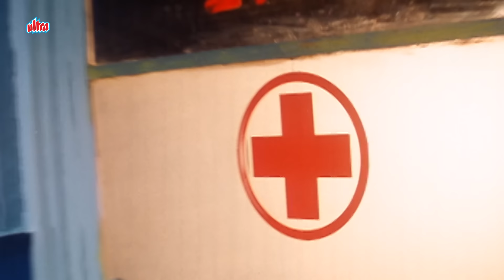कानून का गला घोटने वालो को मौत के घाट उतार दूंगा - JAI BALAKRISHNA ज़बरदस्त Climax SOUTH HINDI DUBBED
Bhavani The Tiger (Palnati Brahmanayudu) is a 2003 Indian Telugu-language action drama film starring Nandamuri Balakrishna, Arti Agarwal, Sonali Bendre directed by B. Gopal. and music composed by Mani Sharma.

Plot : Bhavani, who works for the upliftment of people and is liked by everyone, falls in love with Sruthi and they decide to get married. However, on the day of their wedding, someone tries to kill Bhavani.

Cast :

Nandamuri Balakrishna as Siva Sankara Satya Bhavani Prasad
Arti Agarwal as Akka
Sonali Bendre as Chelli
Jaya Prakash Reddy as Narsinga Naidu
Mukesh Rishi as Narsinga Naidu's friend
Satyanarayana as Priest
Brahmanandam
Ali
Narra Venkateswara Rao as Minister
Chalapathi Rao as Gurazala Chandrudu
Sivaji Raja as Pandit
Sujitha as Kalyani
Srilakshmi
Dharmavarapu Subramanyam
Ahuti Prasad
Mohan Raj
Ponnambalam
Gundu Hanumantha Rao
Mallikarjuna Rao
Chitti Babu
Prudhvi Raj
Bandla Ganesh
Raghunatha Reddy
Shobaraj
Gajar Khan
Jatin Grewal as Kumar Das
Hemanth Ravan
Rama Raju
Ananth
Gautam Raju
Sudha
Kallu Chidambaram
Lahari
Rajitha
Delhi Rajeswari
Vimala Sri
Supriya Karnik
Sumana Sri
Madhurisen
Radhika
Nirmala Reddy
Anirudh Agarwal as guy getting attacked by roosters